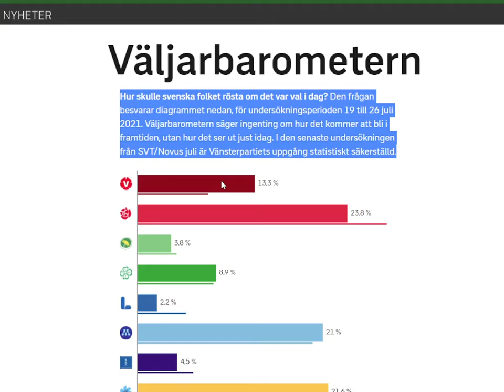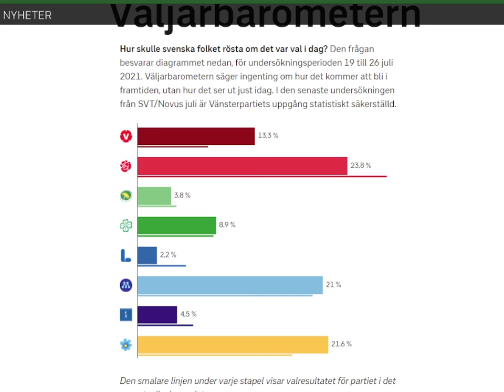Vänsterpartiet ökar enligt Novus, men vem kommer egentligen att vinna när det blir val?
Källa